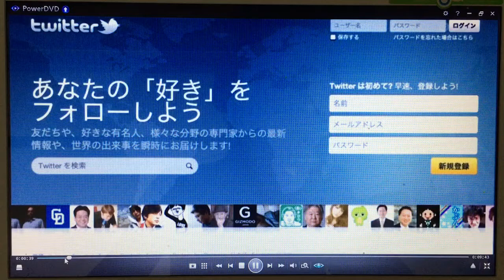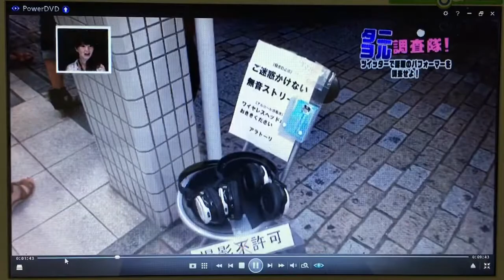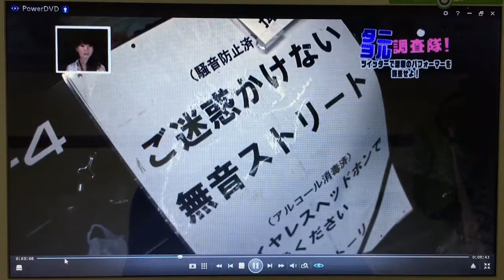2011.07.23 無音ストリート KBS京都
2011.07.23 無音ストリート KBS京都
Silent Street Music
Aratori  Akira Toshimori
アラトーリ　歳森彰